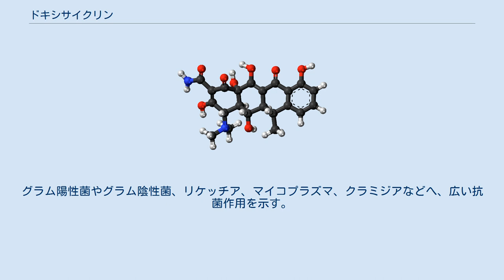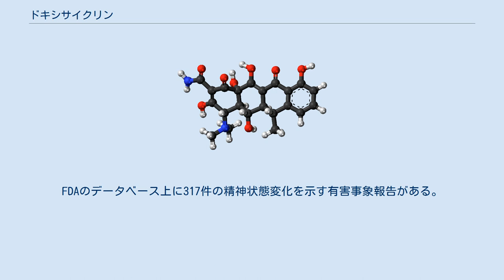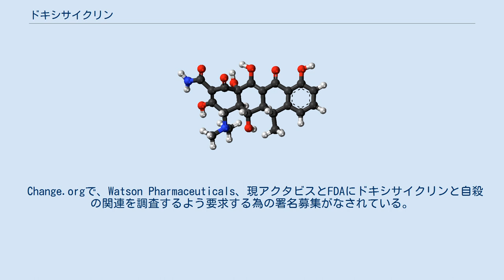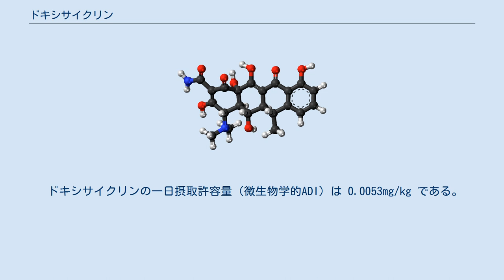ドキシサイクリン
ドキシサイクリン（英: Doxycycline）は、メタサイクリンから化学的に合成されたテトラサイクリン系の抗菌薬である。
日本での先発品は、ファイザーのビブラマイシン。
グラム陽性菌やグラム陰性菌、リケッチア、マイコプラズマ、クラミジアなどへ、広い抗菌作用を示す。
細菌の蛋白合成を阻害し、静菌性の抗生物質に分類される。
特に脂溶性が強く、経口投与での吸収が極めて良好、組織内移行も良好で長時間持続する。
一般的な副作用は、消化器系（食欲不振や悪心、嘔吐、腹痛、下痢など）と皮膚障害（発疹や蕁麻疹、光線過敏など）である。
可逆的な遺伝子発現調整の実験系であるTet on/offシステムに用いられる。
 ドキシサイクリンは、その化学構造からテトラサイクリン系の抗菌薬に分類される。
経口用の薬剤100 mg、1錠当たりの卸売価格は、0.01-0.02アメリカドルと非常に安価な薬剤として知られる。
なお、放出制御によって徐放化された製剤も存在する 。
 ドキシサイクリンの抗菌作用の作用機序は、他のテトラサイクリン系抗菌薬と同様に、細菌に取り込まれたものが、細菌の持つリボソームの30Sサブユニットに可逆的ながら比較的強く結合し、タンパク質の合成に阻害をかけることによる。
すなわち、細菌のリボソームを一時的に使用不能にして、細菌に必要なタンパク質を生合成できないようにすることによって、細菌の増殖を一時的に阻止する。
なお、細菌などの原核生物のリボソームは30Sと50Sサブユニットから成っているのに対して、ヒトなど真核生物のリボソームは40Sと60Sであるため、真核生物のリボソームに対しては、その機能を効果的に阻害することは難しい。
したがって、ドキシサイクリンは原核生物に対して選択毒性を持つ。
ドキシサイクリンに対して耐性を持たない細菌に対する最小発育阻止濃度（MIC）は、0.03 (μg/ml)から0.12 (μg/ml)程度である。
ただし、ドキシサイクリンに対して耐性を持つ細菌も存在する。
 吸収 ドキシサイクリンをヒトに対して空腹時に経口投与した場合の吸収は速やかであり、最高血中濃度到達時間は約3時間とされる。
ところで、一般的なテトラサイクリン系の抗菌薬は、その化学構造からカルシウムイオンなどと難溶性の複合体を生成しやすく、例えばカルシウムを多く含む食品と同時に摂取すると、吸収が阻害される。
しかし、ドキシサイクリンの場合は他のテトラサイクリン系の抗菌薬とは異なり、乳汁や食物と同時に摂取しても、最高血中濃度到達時間こそ空腹時よりも遅くなるものの、ドキシサイクリンの吸収自体には支障が起こらない。
 分布 体内に吸収されたドキシサイクリンは、腎臓への移行性が最も高い。
ただ、ドキシサイクリンは、その化学構造上の特徴のために、他のテトラサイクリン系の抗菌薬と比べても比較的脂溶性が高いとされており、同じテトラサイクリン系抗菌薬のミノサイクリンほどではないものの、ドキシサイクリンもまた中枢移行性がテトラサイクリン系抗菌薬の中では比較的高い。
脳中濃度は血中濃度の約30%とも言われる。
また、血中濃度の11-56%が脳脊髄液中に移行する報告もある。
この他、ドキシサイクリンはタンパク結合率も高く、したがって、過量投与時に血液透析を行っても効果的に除去できない。
 代謝・排泄 ヒトにおけるドキシサイクリンの血中濃度半減期は12時間前後と、テトラサイクリン系の抗菌薬としては比較的長い。
このため、ドキシサイクリン感受性の細菌に対しては、1日1回投与で充分に効果を上げられるとされている。
参考までに、健康なヒトに対する200 mg経口単回投与の72時間後の血中濃度ですら、約0.07 (µg/ml)であった。
これは、上記のドキシサイクリン感受性菌の最小発育阻止濃度に近い値である。
このように経口投与72時間経過後でも感受性菌の最小発育阻止濃度を下回るか下回らないかといった血中濃度が維持されるため、ヒトにおいてはドキシサイクリンの効果は長時間持続すると考えられる。
なお、ドキシサイクリンは腎臓への移行性が最も高く、健康なヒトでは主に尿中に排泄されるものの、尿中の他に、胆汁中にも排泄される。
このためドキシサイクリンは、腎不全のヒトに対しても、投与量を減量する必要のないテトラサイクリン系の抗菌薬とされる。
 ブドウ球菌属、レンサ球菌属、肺炎球菌、淋菌、炭疽菌、大腸菌、赤痢菌、肺炎桿菌、ペスト菌、コ...